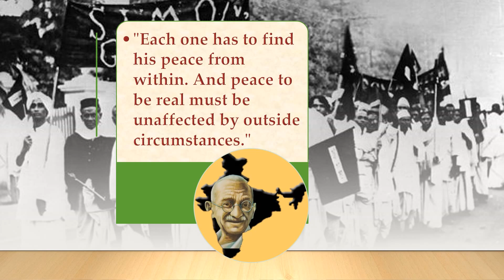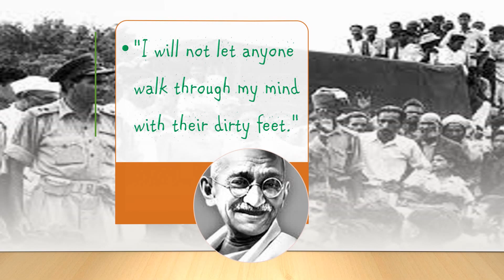Peace And Non-Violence Quotes By MAHATAMA GANDHI! QUIT INDIA MOVEMENT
QuitHateMovement-10 Peace And Non-Violence Quotes By MAHATAMA GANDHI! QUIT INDIA MOVEMENT